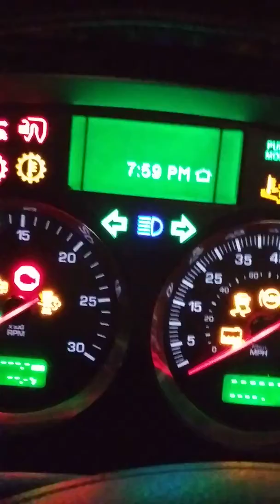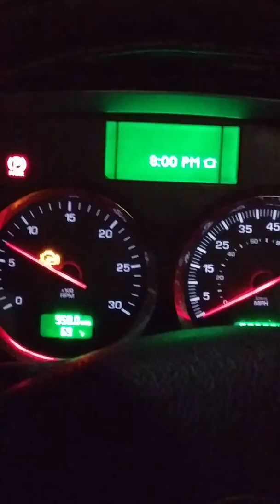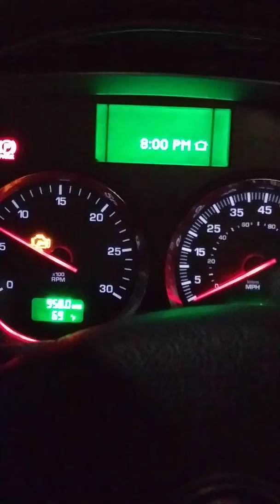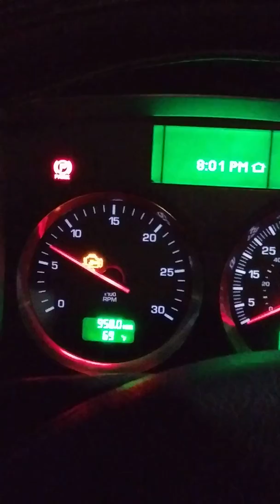December 6, 2019